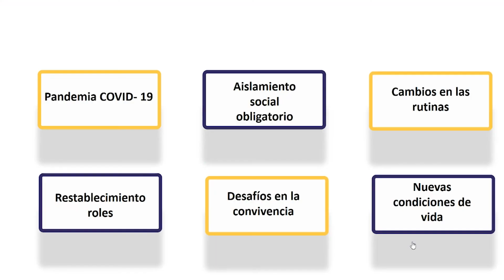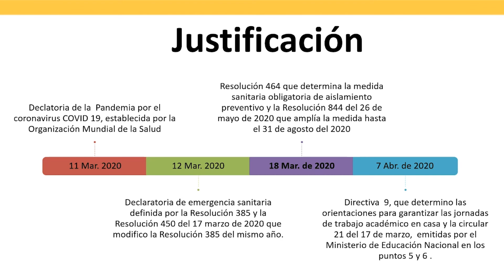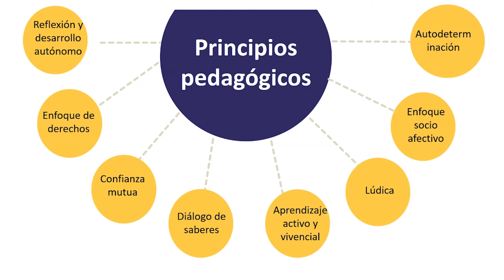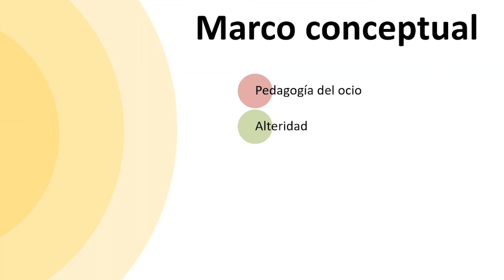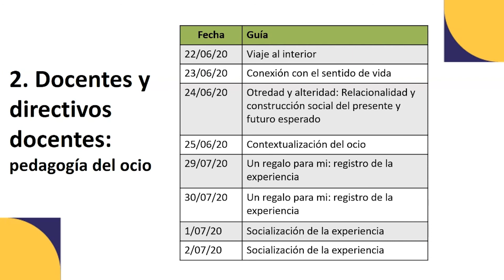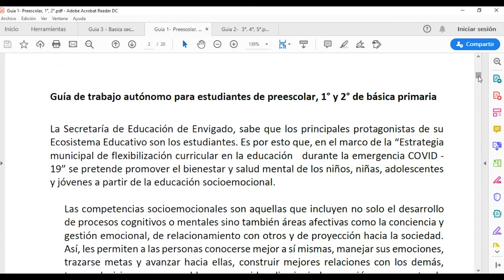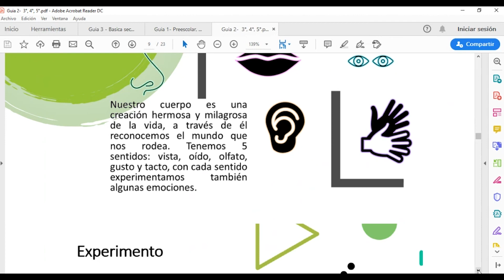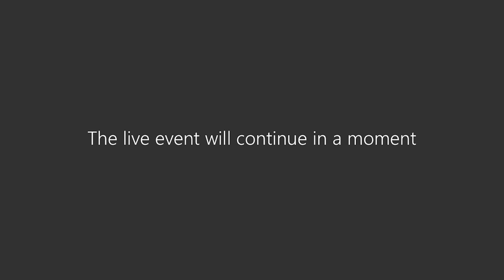Ruta 4.0 - Pedagogía del Ocio con Docentes